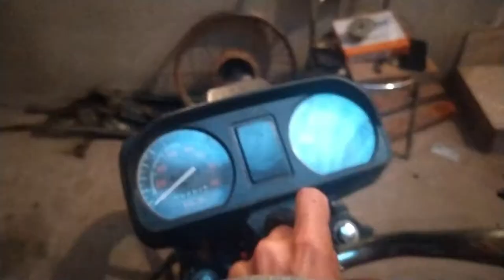A TODAY Voltou MAIS FORTE 💥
[NOVIDADE] a TODAY 200 Está de volta